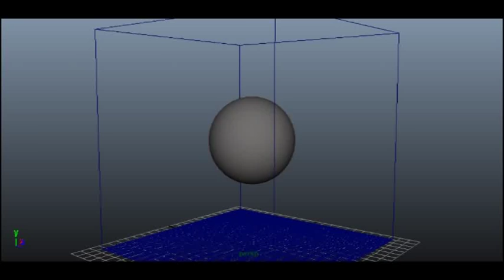Simulaciones 3D - Image Campus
Hernán Fernández: ejemplos de simulación de fuego, humo y explosiones.